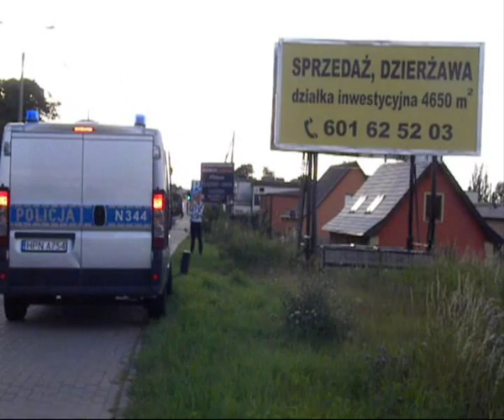Sarna spacerowała po krajowej szóstce. Ulica Sobieskiego zablokowana przez dzikie zwierze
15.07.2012, Rumia. Sarna spacerowała po krajowej szóstce. Ulica Sobieskiego zablokowana przez dzikie zwierze. Przejazd alarmowy policji.
W niedzielę około godz. 19 przejeżdżający krajową szóstką przez Rumię mieli nieproszonego gościa na jezdni. Młoda sarna spacerowała ulicą a następnie stanęła na pasie zieleni. Na miejsce przybyła policja która przepędziła zwierzę.